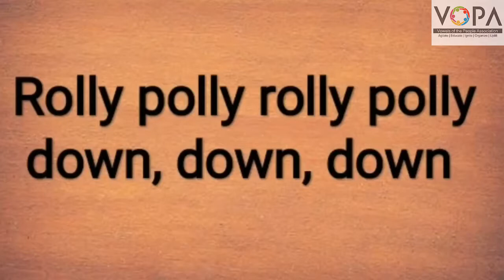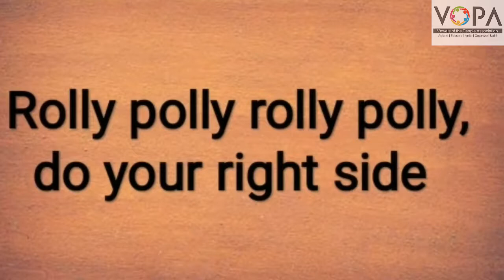1st | English | Chapter 1.4 | Rolly | VSchool